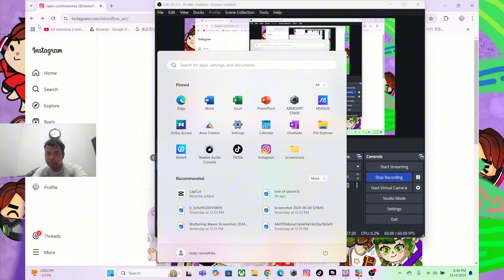ketemuan @Stereofloww , tapi review pet care bears sendiri | pk xd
NB: konten ini disponsori oleh @Stereofloww  & stereoflow art

kalian mau beli pet, tapi takut kena SCAM??
anda tidak perlu takut karena ada Stereoflow ART.
Tunggu dulu bang, bukan nya dia cuma menjual ART aja?

siapa bilang?
dia selain menjual ART commission, dia juga menjual pet yang bagus kok. ada banyak pet yang anda bisa beli kok. cukup chat di instagram nya, cek ketersediaan nya, lalu siapkan janji ketemuan di pk xd, lalu ketemuan di pk xd dan lakukan pet trade. se simpel itu